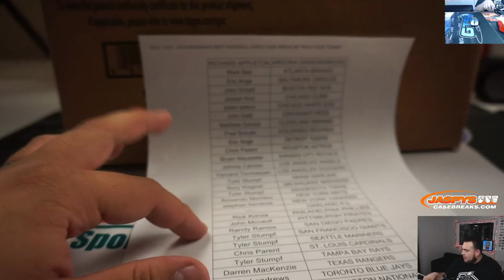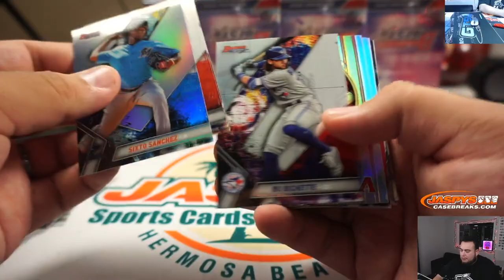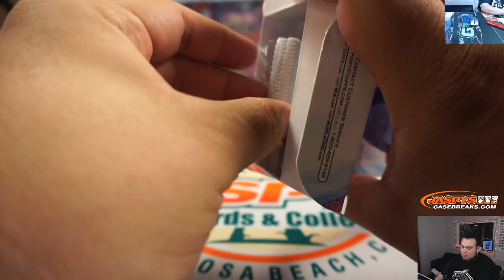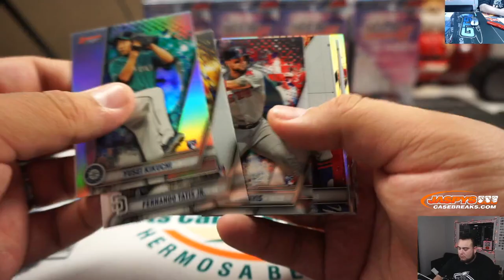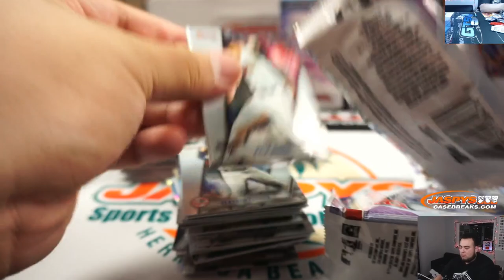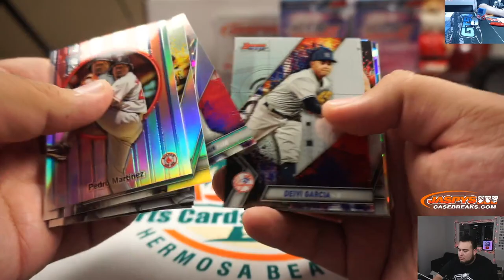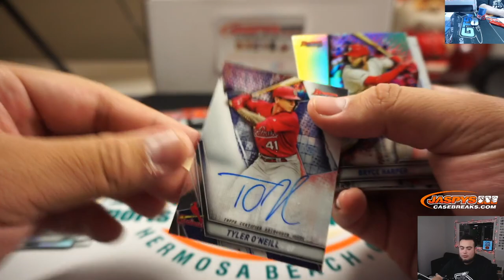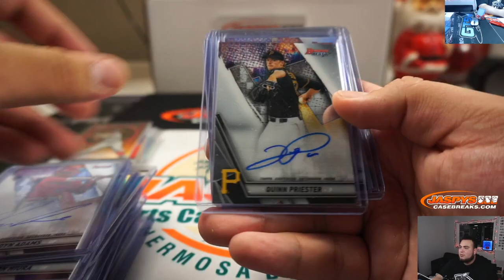SUN. 12/22 - 2019 BOWMAN'S BEST BASEBALL 8-BOX CASE BREAK #9 *PICK YOUR TEAMS*